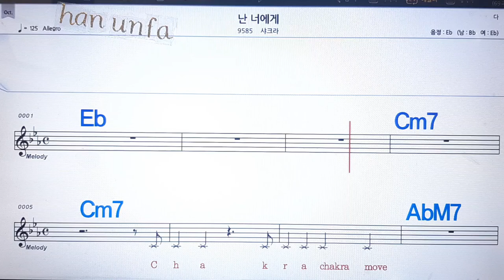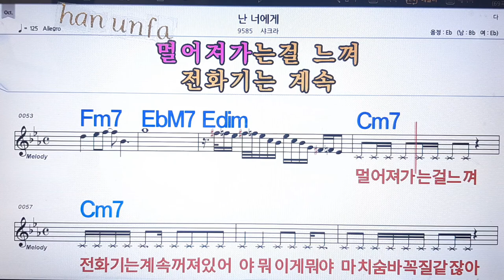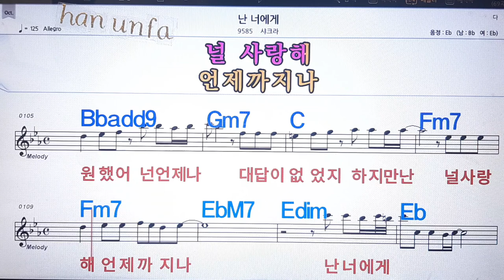난 너에게/샤크라💋노래방, 통기타 , 코드 큰악보, 가라오케, 반주💖Karaoke, Sheet Music, Chord, MR